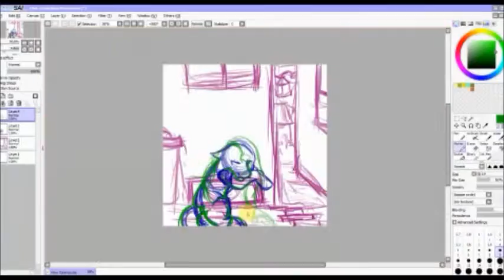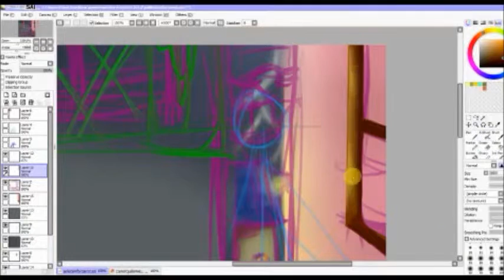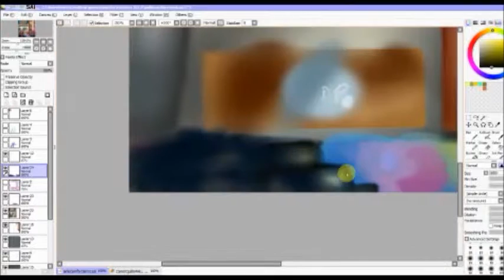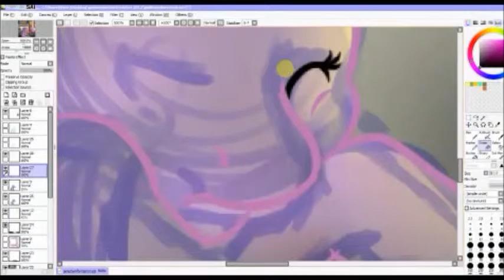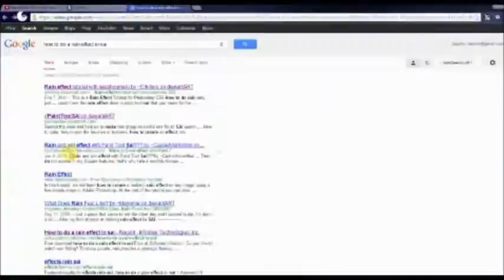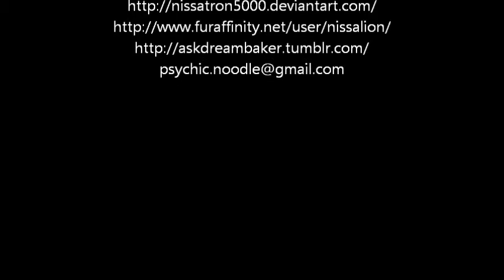Painting in Sai: Pinkie's Lament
Commission for a friend on tumblr sped up x32